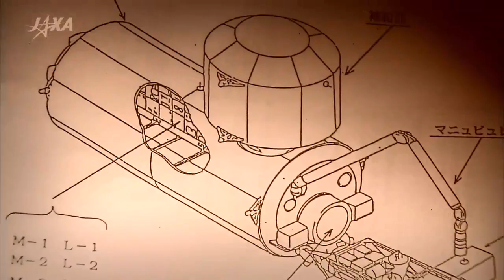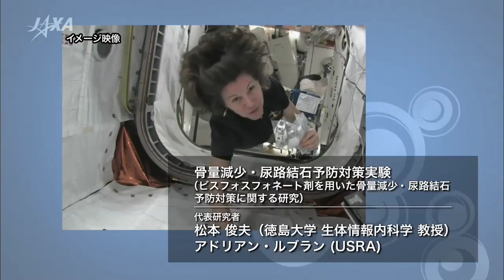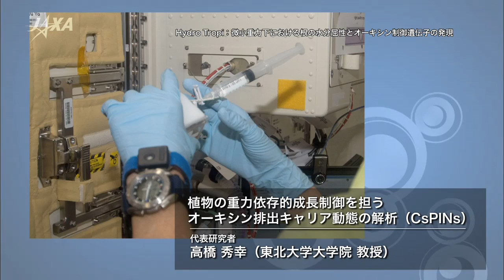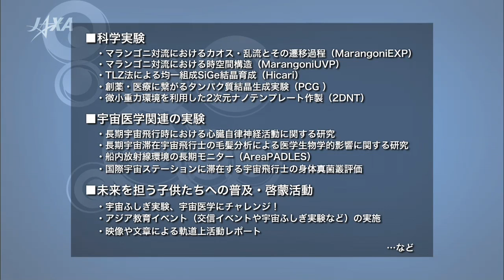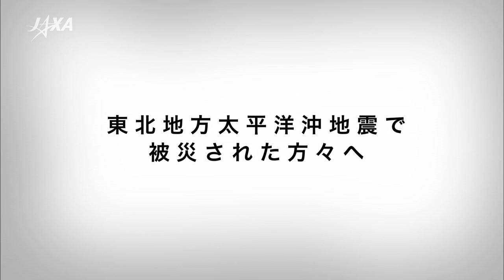ニッポンのお医者さん、宇宙へ行く ～古川宇宙飛行士 ISS長期滞在へ～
2011年初夏、国際宇宙ステーション（ISS）への打ち上げが決定している古川聡宇宙飛行士。医師でもあり科学者でもある古川宇宙飛行士は、無重力を活かした実験を宇宙で行います。人類の明るい未来に向かってLIFT OFF!